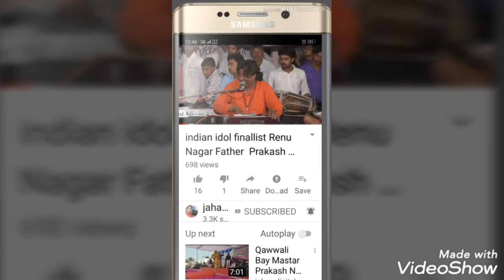shadi special song part 4 mewati nach program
master rijaul and master fakru